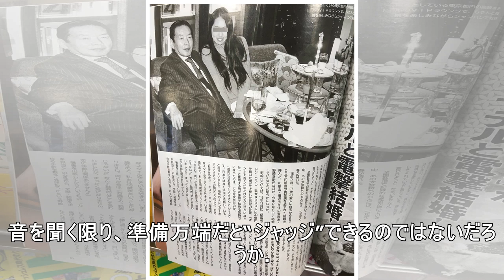【MLB】ジャッジの打球音にファン驚愕「騒音」!? 逆方向へ「モンスター」弾丸2ラン